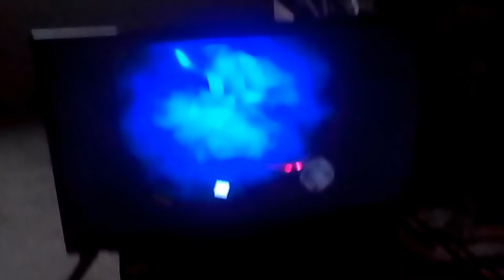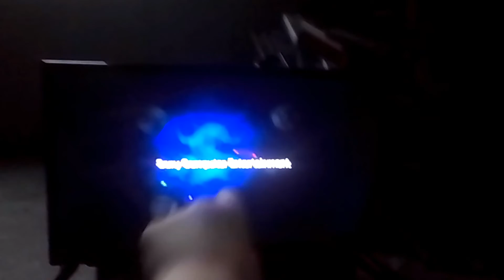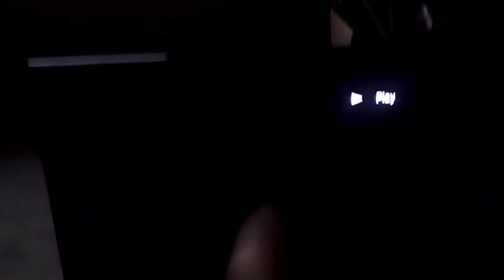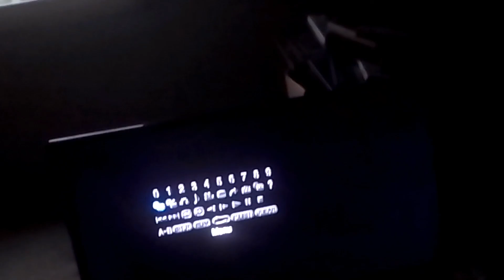DVD Opening Lego DC Comics Super Heroes Aquaman Rage Of Atlantis 2017 PS2 Re-Record